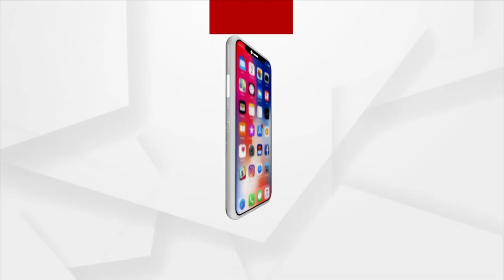Festive Fervor Across Odisha, As PM Modi Inaugurates Various Railway Projects